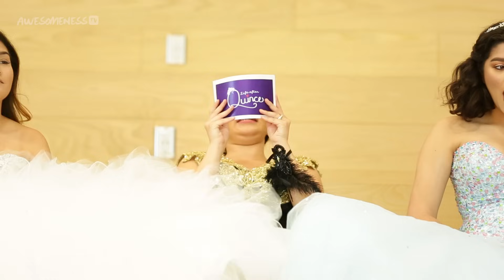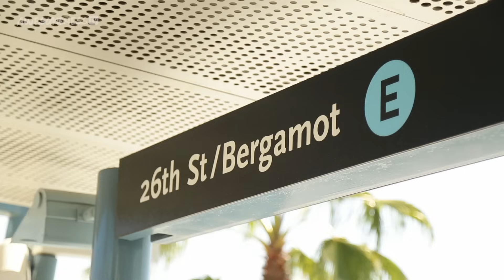Trying on Our Old Quince Dresses w/ LIFE AFTER QUINCE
The girls come to Awesomeness to try on their old quince dresses, but that's not all they have in store for them. They must compete in a scavenger hunt around Los Angeles in their Quinceañera dresses! Make sure to watch until the end of the episode for the teaser on Life After Quince Season 4, premiering June 14th!

Special thanks to Friar Tux!

→ Credits ←
Airam

Created By: Jackie Merry
Producer/ Director: Jackie Merry
Supervising Producer: Kevin Stalker
Line Producer: Andrew Oliver
Associate Producer: Anais Bergues

Director of Photography: Armir Camangian
Camera Operator: Joe Adams
Camera Operator: Anais Bergues
Sound Mixer: Chris Omae

Editor: Fay Robles
Assistant Editor: Jose 'Taco' Cruz

→ follow AwesomenessTV! ←